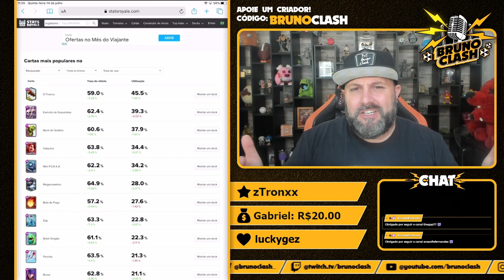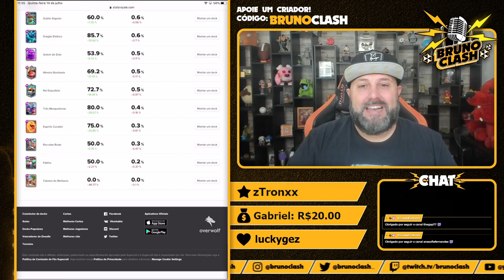VOCÊ SABIA QUE EXISTE um DECK ESQUECIDO no CLASH ROYALE?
VOCÊ SABIA QUE EXISTE um DECK ESQUECIDO no CLASH ROYALE? QUER SABER COMO VAI SER ESSA LOUCURA, ENTÃO ASSISTA AGORA AQUI NO CANAL BRUNO CLASH!!